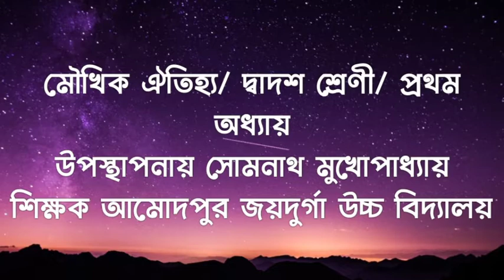মৌখিক ঐতিহ্য, ইতিহাস, প্রথম অধ্যায়/ দ্বাদশ শ্রেণী/Oral Traditions,Chap-1 Class-12History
মৌখিক ঐতিহ্য, ইতিহাস, প্রথম অধ্যায়/ দ্বাদশ শ্রেণী/oral Traditions ,Chap-1 Class-12

১ নম্বর প্রশ্নের জন্য গুরুত্বপূর্ণ:-
১) প্রাচীন যুগে কে সর্বপ্রথম মৌখিক ঐতিহ্যকে ইতিহাসের উপাদান রূপে ব্যবহার করেন? উত্তর:-হেরোডোটাস ।
২) আধুনিক ইতিহাসে কে সর্বপ্রথম মৌখিক ঐতিহ্যকে ইতিহাসের উপাদান রূপে ব্যবহার করেন? উত্তর:- যোসেফ অ্যালান নেভিন্স
বড় প্রশ্নের জন্য গুরুত্বপূর্ণ:-
১) মৌখিক ঐতিহ্য বলতে কী বোঝো? মৌখিক ঐতিহ্যের বৈশিষ্ট্য গুলি আলোচনা করো?
২) মৌখিক ঐতিহ্য সম্পর্কে সংক্ষেপে আলোচনা করো? মৌখিক ঐতিহ্যের সীমাবদ্ধতা গুলি উল্লেখ করো? অথবা মৌখিক ঐতিহ্যের মাধ্যমে ইতিহাস রচনার ক্ষেত্রে কি কি বিষয়ে সতর্ক থাকা প্রয়োজন?

 ছাত্র-ছাত্রীদের বারবার অনুরোধ করা হচ্ছে তারা যেন ভিডিওটি ভালো করে বারবার দেখে তারপর তাদের নিজেদের টেক্সট বইয়ের সহায়তায় উত্তরগুলি তৈরি করে। উপরোক্ত সরাসরি প্রশ্ন ছাড়াও বহু পছন্দের প্রশ্ন ও বিভিন্ন ধরনের প্রশ্ন আসতে পারে তাই ভিডিওটি ভালোভাবে দেখে অবশ্যই নোট নেবে।